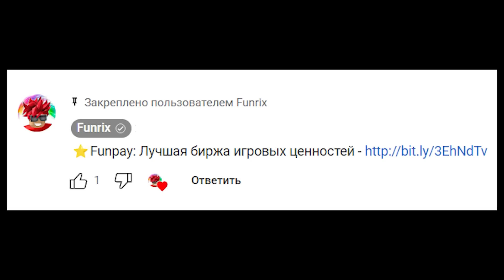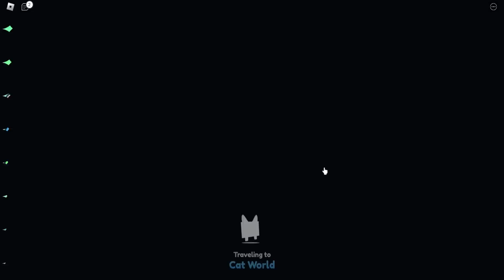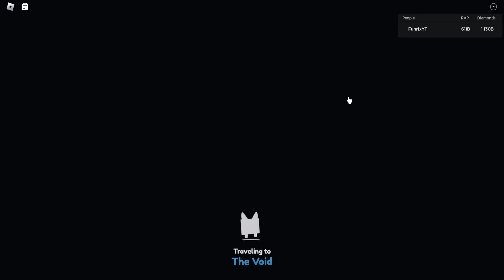ЧТО ВЫПАДЕТ ИЗ НОВОГО ЯЙЦА СО ВСЕМИ БУСТАМИ И ФРУКТАМИ В PET SIMULATOR X ROBLOX